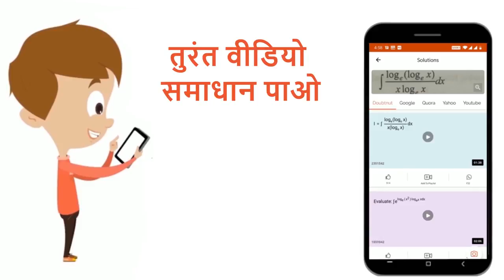माना f(x)=x+1/x,x!=0 तो f(x) के मान किस बिंदु पर क्रमश: महत्तम तथा निम्नतम है? | 12 | उच्‍चिष्ठ ...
माना f(x)=x+1/x,x!=0 तो f(x) के मान किस बिंदु पर क्रमश: महत्तम तथा निम्नतम है?
Class: 12
Subject: MATHS
Chapter: उच्‍चिष्ठ एवं निम्‍निष्ठ
Board:IIT JEE

👉 Have Any Query? Ask Us.